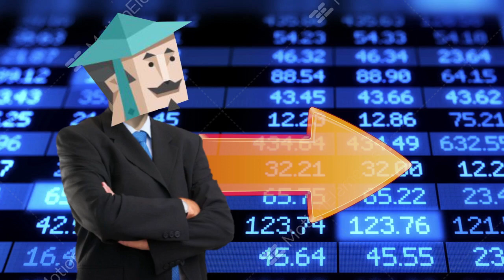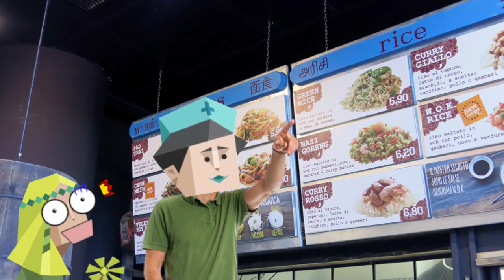ISFP vs ISFJ Which Are You?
3 Easy Ways To Tell If You Are An ESFJ or ISFP.
Thanks For All Your Support, You Help Make This Content Possible 😀
😎Special Thanks To My Barron's Renee Hawkins and Sara.
🔖*CHAPTERS* 🔖
0:00 Intro
0:27 Difference Number 1
1:15  Difference Number 2
1:58  Difference Number 3
2:37 Summary
 💿*My GEAR *💿

🖊 *Drawing Tablet
📷 Camera I rarely use, lol
*So my current huion drawing tablet has been discontinued :(. This tablet is the closest thing huion makes to it.